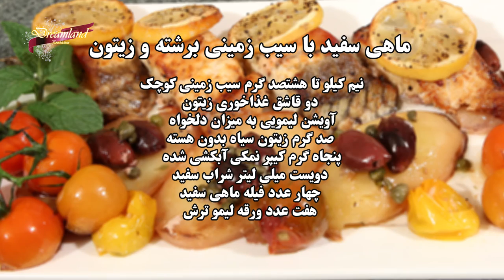PERSIAN COOKING SHOW EPISODE 5 - پنجمین قسمت از مجموعه آموزش آشپزی رویای طعم ها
با مجموعه آموزش آشپزی رویای طعم ها با سبک و متدی متفاوت آشنا شوید.
ماهی سفید با سیب زمینی برشته و زیتون
مواد لازم برای تهیه :
نیم کیلو تا هشتصد گرم سیب زمینی کوچک
دو قاشق غذاخوری زیتون
آویشن لیمویی به میزان دلخواه
صد گرم زیتون سیاه بدون هسته
پنجاه گرم کیپر نمکی آبکشی شده
دویست میلی لیتر شراب سفید
چهار عدد فیله ماهی سفید
هفت عدد ورقه لیمو ترش

چنل تلگرام:
goo.gl/xSRA6J
صفحه فیس بوک:
اینستاگرام:
goo.gl/XS3kJN
اپلیکیشن اندروید:
goo.gl/LBwnMN
 اپلیکیشن ای او اس:
goo.gl/ATxZdv
وب سايت: